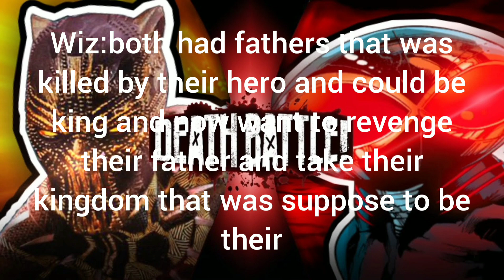Killermonger VS Black Manta (Marvel VS DC) | DEATH BATTLE!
(Uploaded on Aug 25)